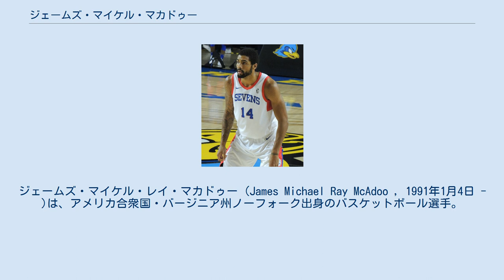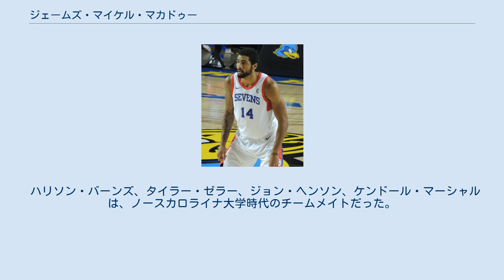ジェームズ・マイケル・マカドゥー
サンタクルーズ・ウォリアーズの選手
ジェームズ・マイケル・レイ・マカドゥー (James Michael Ray McAdoo , 1991年1月4日 - )は、アメリカ合衆国・バージニア州ノーフォーク出身のバスケットボール選手。
 バスケットボール殿堂入りの名センター、ボブ・マカドゥーは、又従兄弟の父にあたる。
 バージニア州のノーフォーク・クリスチャン高校時代にマクダナルズ・オール・アメリカンやジョーダンブランド・クラシックゲームのMVPに選出されるなど、全米級の超逸材として注目されたマカドゥーは、叔父のボブ・マカドゥーの母校でもあるノースカロライナ大学に進学後も中心選手として活躍し、3年生を終えた2014年のNBAドラフトにアーリーエントリーを表明するも、まさかの指名外となってしまった。
 まさかの指名外に終わり涙に暮れたマカドゥーだったが、その後NBAサマーリーグにゴールデンステート・ウォリアーズの一員として参加。
更にシーズンキャンプにも参加し、開幕ロースター入りを目指すも、シーズン開幕前に解雇。
解雇後、傘下のサンタクルーズ・ウォリアーズに送られ、改めてNBA入りを目指すことになる。
そして翌年1月19日に10日間契約で一軍昇格を果たした。
当日のデンバー・ナゲッツ戦で、早速念願のリーグデビュー。
2度目の10日間契約を終えた2月19日に2年契約を勝ち取る。
結局マカドゥーは2014-15シーズン、1/2軍両チームで優勝を経験した選手となった。
 2016年7月にウォリアーズと再契約。
2016-17シーズンもNBAチャンピオンを経験した。
 2017年夏、完全FAになったものの、契約先が見つからず、8月26日にフィラデルフィア・76ersとツーウェイ契約を結び、開幕ロースター入りを目指すことになった。
 2018年1月15日、シクサーズから解雇された。
 ハリソン・バーンズ、タイラー・ゼラー、ジョン・ヘンソン、ケンドール・マーシャルは、ノースカロライナ大学時代のチームメイトだった。